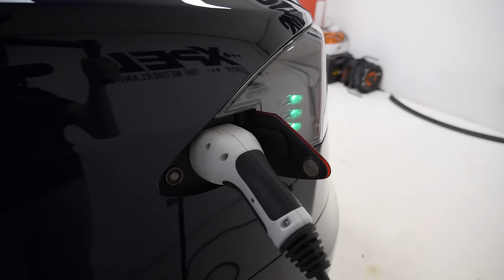Week 27 - JDC TV - Bugatti Veyron, Tesla Model S, Mercedes E400 AMG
Full Blue carwrap for the Tesla Model S.

Mercedes E400 AMG was in for glass coating

I8 is getting a wash

Bugatti veyron was in for a couple of Trust stickers.